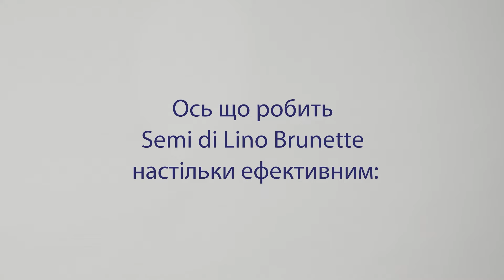Ідеальний догляд за темним волоссям: Секрети догляду за волоссям від Alfaparf |Зволоження та захист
Відтінки темного і каштанового волосся можуть бути яскравою родзинкою вашого луку, але їх якісний догляд вимагає особливої уваги, особливо коли з'являється небажаний помаранчевий підтон. Спеціалісти італійського бренда представляють унікальний продукт - Alfaparf Prof SDL Brunette, який забезпечує бездоганний догляд для вашого темного волосся.
Ця особлива лінія засобів містить сині пігменти, що ефективно нейтралізують неприємний помаранчевий та мідний підтон як у натурального, так і у фарбованого волосся. Завдяки цим інноваційним компонентам, ваші волосся будуть виглядати неймовірно - збережуть свою структуру, м'якість і розкішний блиск.
Але це ще не все! Alfaparf Prof SDL Brunette також забезпечує інтенсивне зволоження та живлення, що додає здоров'я та природний сяйво вашим локонам. Засоби допомагають полегшити розчісування та укладання, зробивши процес стайлінгу легким і приємним.
Подбайте про своє волосся разом з Alfaparf Semi Di Lino Brunette
Детальніше у відео:

00:00 Особливості щоденного догляду
00:18 Крок 1
00:39 Крок 2
01:19 Результат